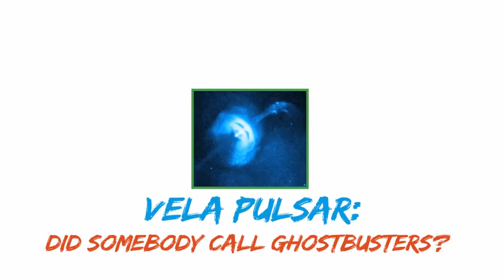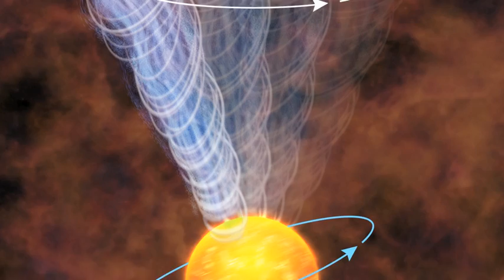Space Scoop: Did Somebody Call the Ghostbusters?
This spooky new image shows a massive star in its afterlife. You could say it's a 'ghost star'.